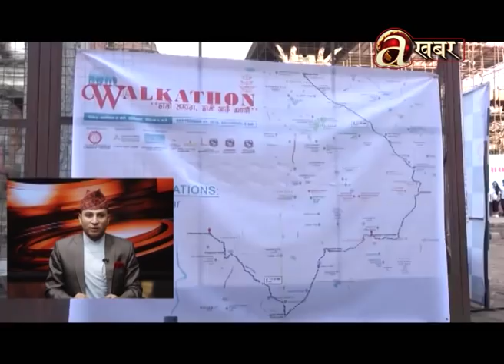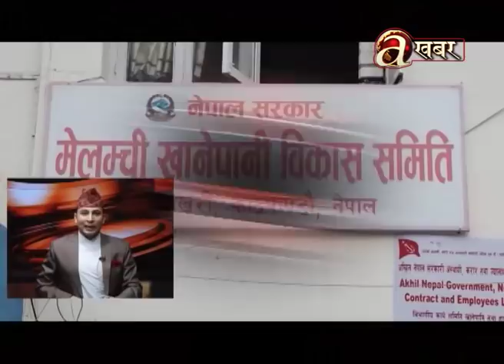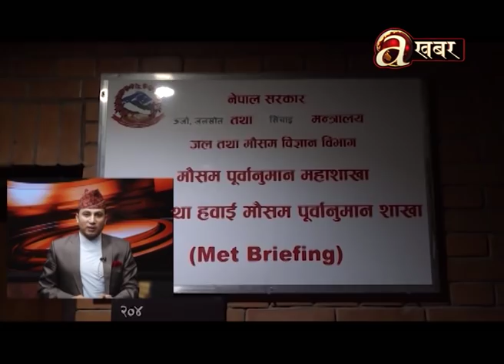खबर दिनभर - 21.09'19